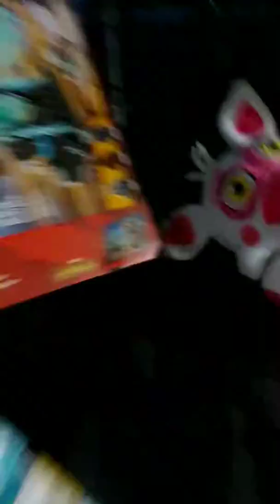Foxy vs funrime Freddy fight for funtime foxy